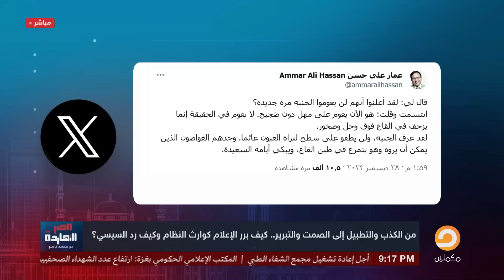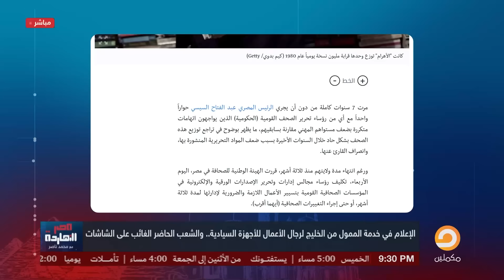قائمة إعلاميي الخليج ورجال الأعمال في مصر لخدمة السيسي .. وجائزة الأكثر نفاقا يفوز بها نشأت الديهي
تعديلات السيسي للمجلس العسكري دون المساس برئيس الأركان أسامة عسكر رغم تهم الفساد..من يقف خلف عسكر؟
تشرفني متابعتكم على المنصات الأخرى
جائزة أكتر واحد حل مشاكل السيسي في2023 تروح لمذيع الإمارات في مصر"نشأت الديهي"..قائمة إعلاميي الخليج